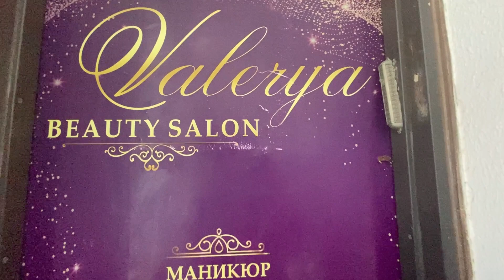ЛУЧШИЙ ОБРАЗ НА ХЭЛЛОУИН ДЛЯ ДЕВУШКИ ОТ НОВЫХ РЕПАТРИАНТОВ ИЗ МОСКВЫ. ПРЕКРАСНАЯ РАБОТА СТИЛИСТА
ЛУЧШИЙ ОБРАЗ НА ХЭЛЛОУИН ДЛЯ ДЕВУШКИ ОТ НОВЫХ РЕПАТРИАНТОВ ИЗ МОСКВЫ. ПРЕКРАСНАЯ РАБОТА ПАРИКМАХЕРА-СТИЛИСТА

Близится Хэллоуин, а в Израиле уже начали к нему готовиться. Вот и Анюта примерила на себя образ сказанного персонажа. А создать его помогла парикмахер-стилист Инна Платонова.

 В таком экзотическом образе Анюта отправилась на закрытый  девичник посвященный празднику Хэллоуин.

Хэллоуин в Израиле отмечают довольно весело, люди с удовольствием наряжаются сказочным персонажами, ходят по улице и веселится.

Нам этот праздник тоже по душе.Мы старались его отметить и весело провести время, где бы мы не находились. Поэтому и в Израиле мы не хотим упускать этот праздник, поэтому смотрите  наше следующее видео ПАРАД ВЕДЬМ, которое появится в самое ближайшее время.

 А сам парад пройдет в городе Бат-Ям 30 октября 2021.
Все желающие могут приехать посмотреть, но а если приехать возможности нет - НЕ расстраиваемся. У нас 100% будет видео.

А сейчас смотрите в кого же превратилась наша Анюта.  И насколько страшным может быть даже милый персонаж.